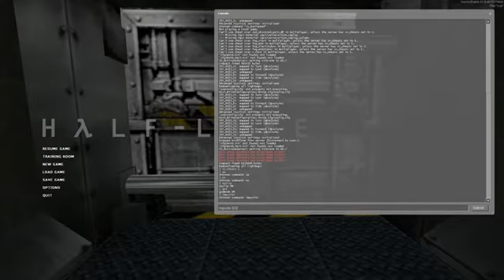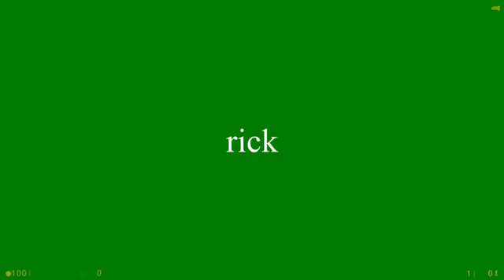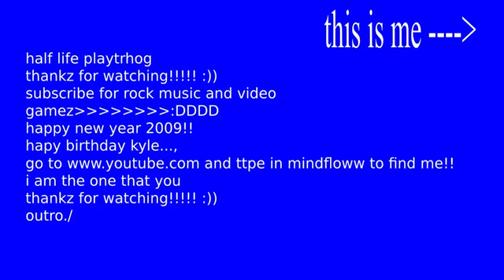Half life playthroguh FULLL speed run!!! hello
how was you day??
my day was goo d xd D